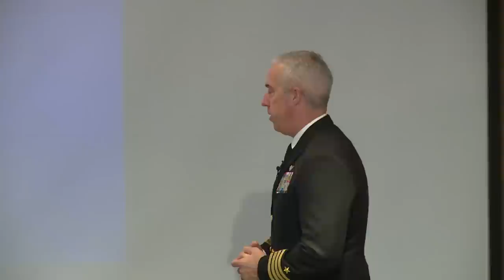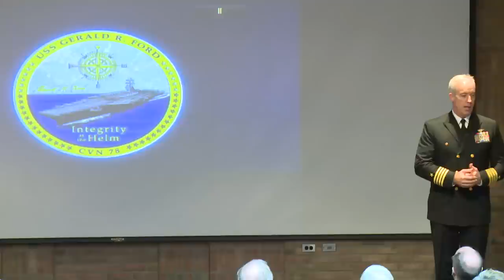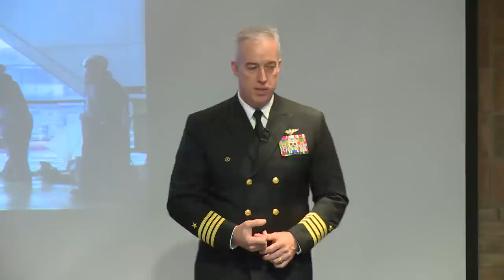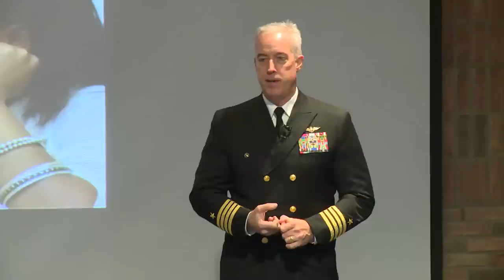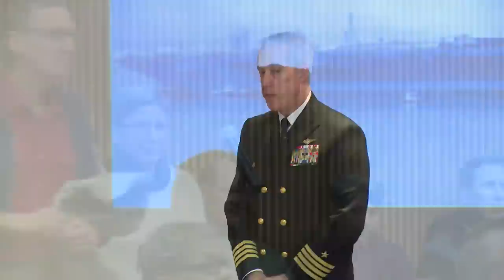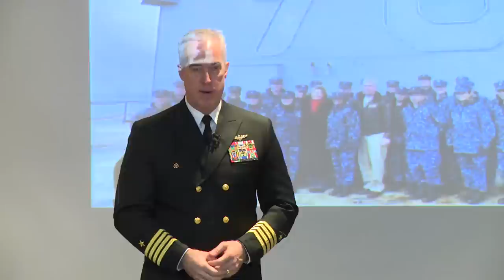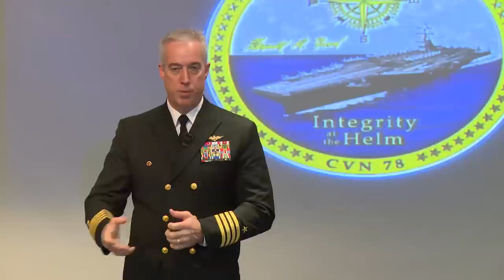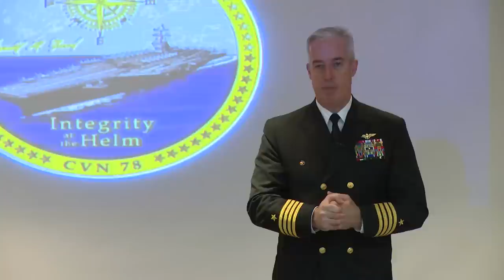Captain John Meier - Creating a Culture of Excellence - 11/19/14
Captain John Meier

"Creating a Culture of Excellence"